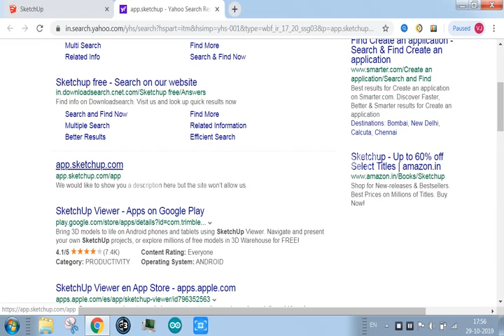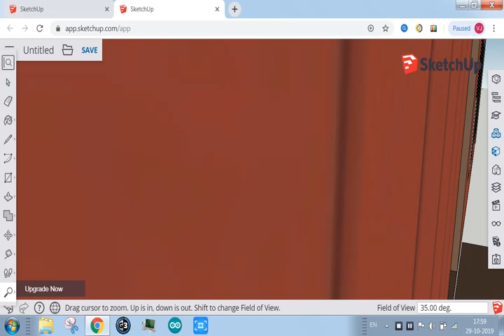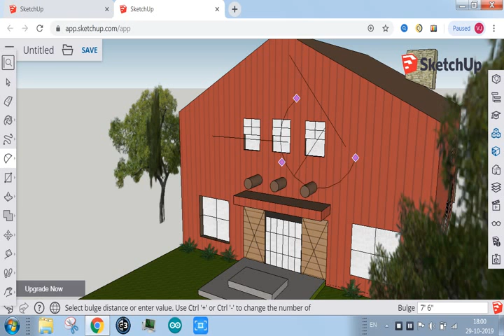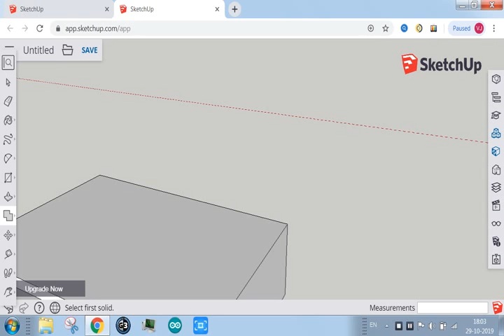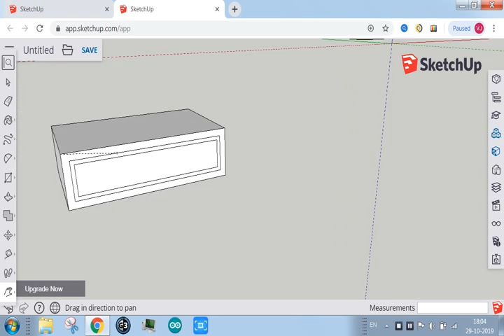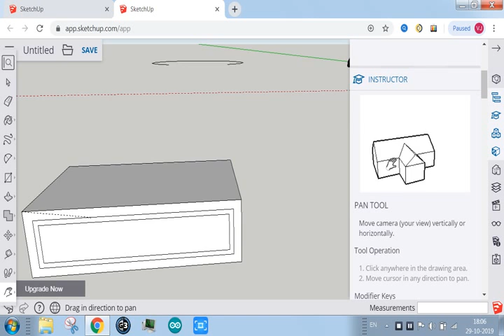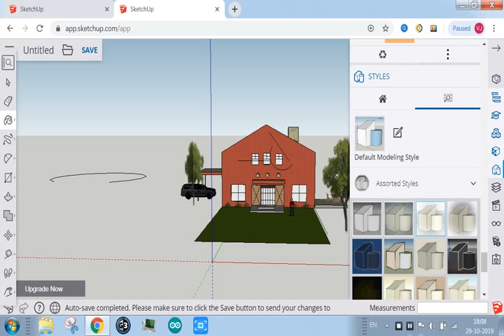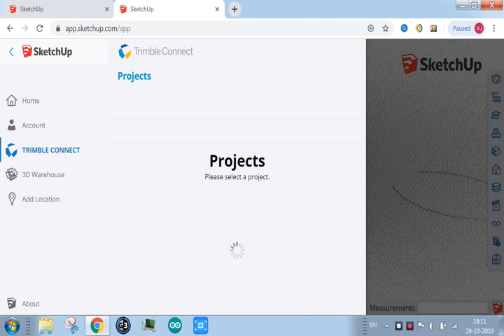Make 3D design PC free (Hindi)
Comment in the box what app you make and if you have any problem you can comment me I will try to solve your problem.